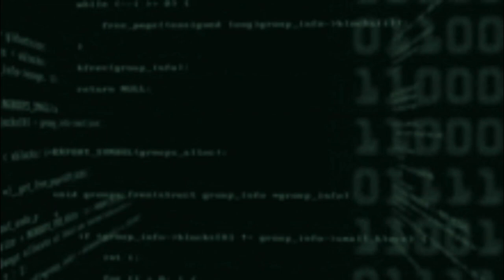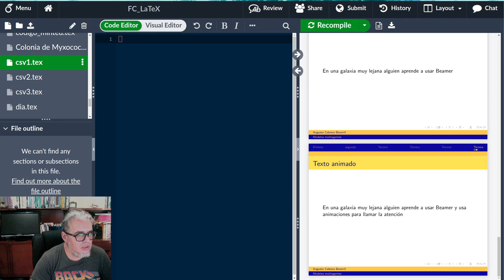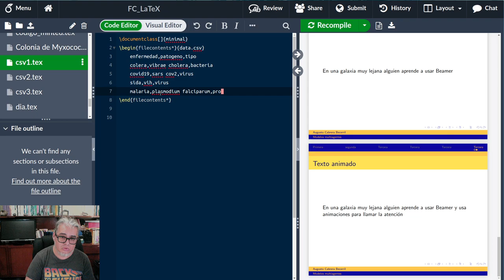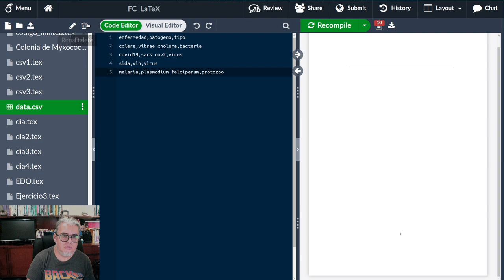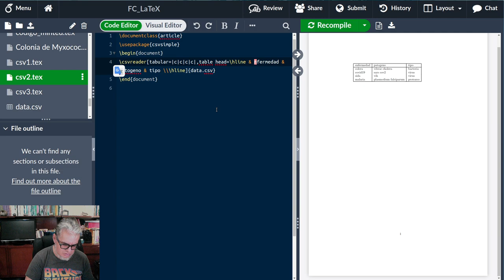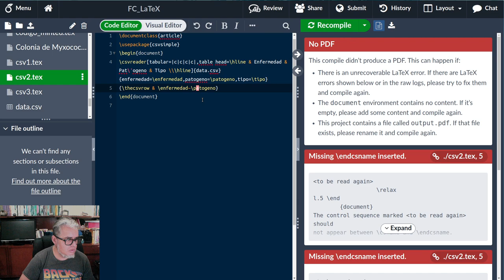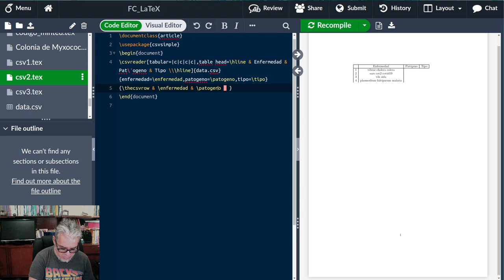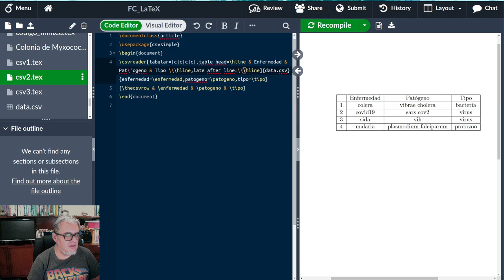LaTeX Tablas a partir de datos en CSV con csvsimple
Código de la sesión